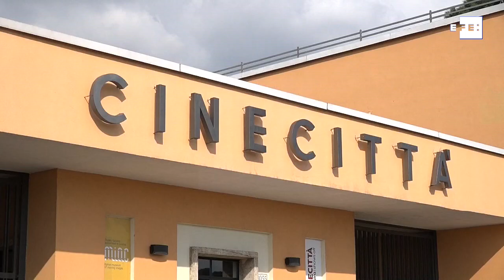Los míticos estudios de Cinecittà se convierten en centro de vacunación contra la covid-19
Roma (Italia), 20 abr (EFE).- (Imagen: Álvaro Padilla) Los Estudios de Cinecittà en Roma, escenario de grandes clásicos del cine, se convierten desde hoy en un nuevo centro de vacunación con un doble objetivo: dar esperanza ante la pandemia a los vacunados y también al castigado sector del cine.